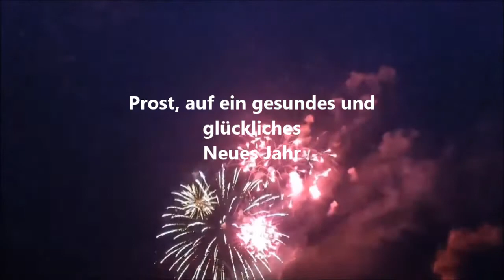🎉🍸🎉 Silvester Video Gruß für Dich Frohes Neues Jahr Neujahr Guten Rutsch 🎉🍸🎉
Das Neue Jahr bringe Dir Glück und Gesundheit sowie lauter Heil und Segen auf allen Deinen Wegen,
Prost, auf ein gesundes und glückliches Neues Jahr